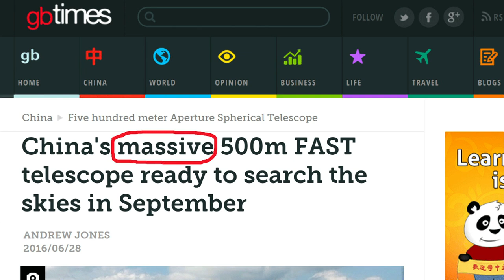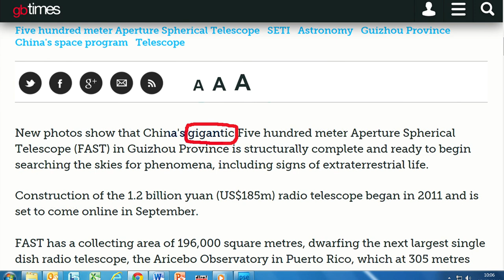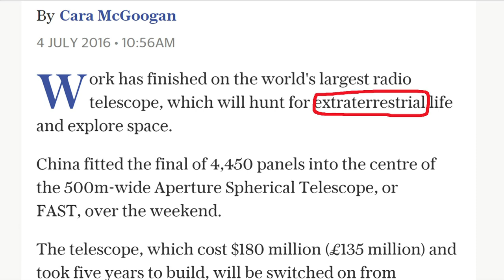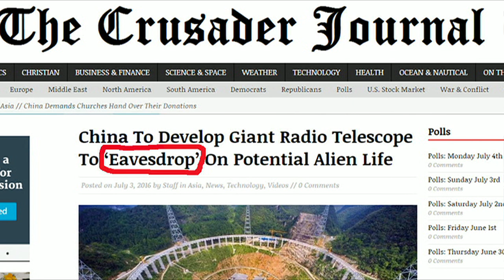World's largest telescope: BBC News Review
The world's largest radio telescope has been built in China. It is the size of 30 football fields and may even be able to detect alien life! Find out more with Neil and Sian as they look at how the world's media is reacting and the words you need to talk about the story.

The story
China has completed the installation of the world's largest radio telescope. The last panel was fitted into the centre of the giant dish located on a remote mountain in the South Western province of Guizhou.

Celia Hatton - BBC News
It's difficult to overstate the size of China's new radio telescope. With a diameter of 500 meters, it equals 30 football fields. Or, as one of its creators explains, if the dish-like telescope was filled with wine, every individual on earth - about seven billion people - could drink about five bottles from it. The radio telescope will function like a giant ear, detecting sounds from far-off galaxies. Scientists say the new instrument will explore distant places like never before, finding new stars and even searching for alien life.

Key words and phrases:
giant / massive / gigantic
very big

extraterrestrial
from outside planet Earth

eavesdrop
secretly listen to a conversation